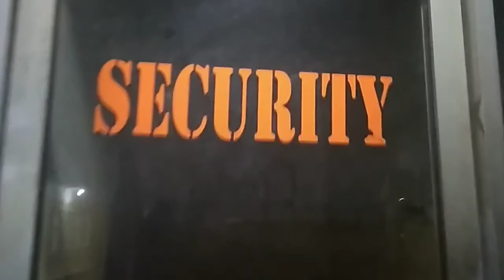Aisyah istri Rosululloh versi Habib Bahar)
Lagu Aisah istri Rosululloh versi Habib Bahar bin Smith yg sesuai dengan sejarah yg diambil dari kitab Tarikh Aswa.